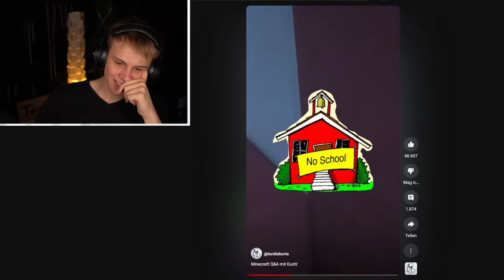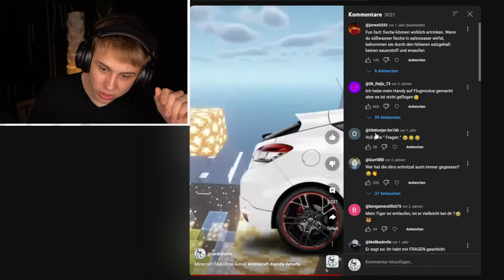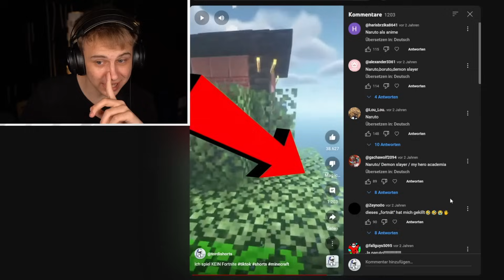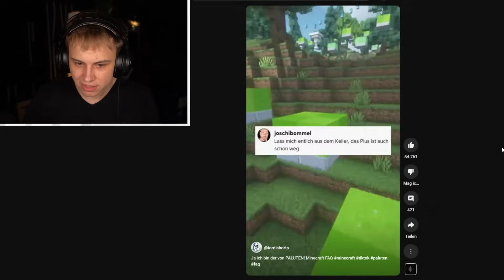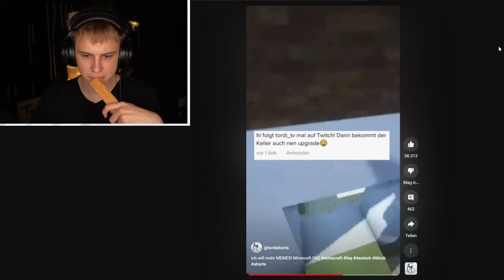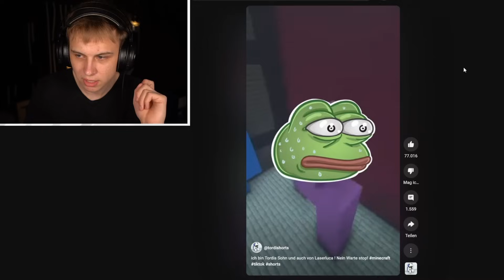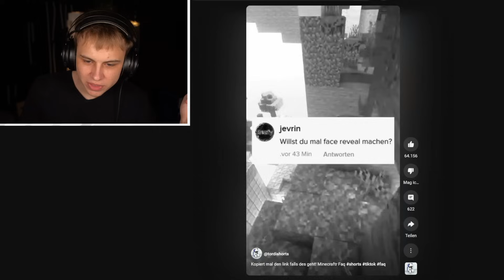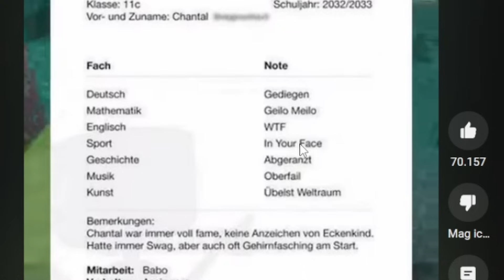TORDI reagiert auf seine ERSTEN SHORTS!😨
Liked gerne für mehr Videos und Reactions auf Shorts und auch längere Videos :D
Ich streame meine Reactions meistens auch auf twitch🔽(unten der Link)